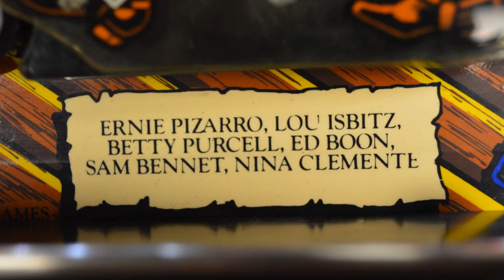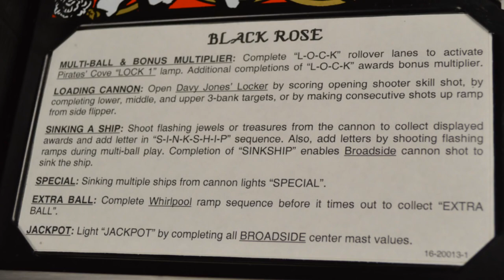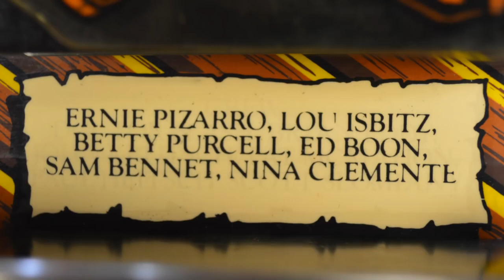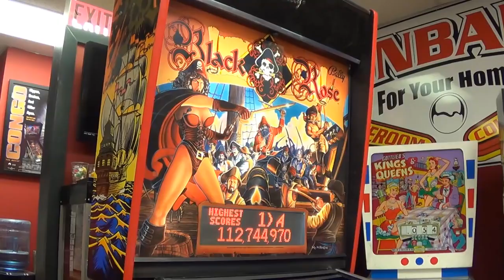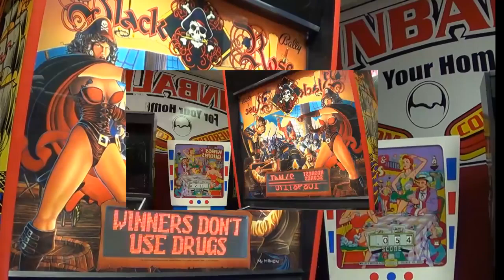BLACK ROSE Pinball Machine ~ GRC Feature Review & Gameplay Battle!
Unit is sold.

Gameroom Collectibles
4309 West Lincoln Highway
(Route 30 / Wedgewood Shopping Center)
Downingtown, PA 19335